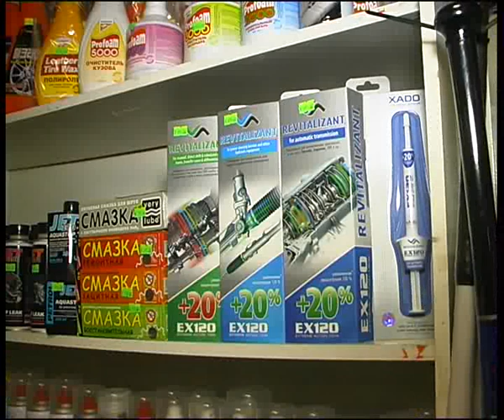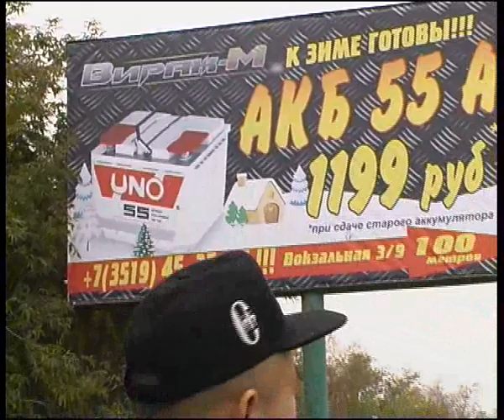Virage M 10 13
Алексей Челейкин - готовимся к зиме вместе с Виражом М, Alexey Cheleykin  - winter preparing with Virage M .